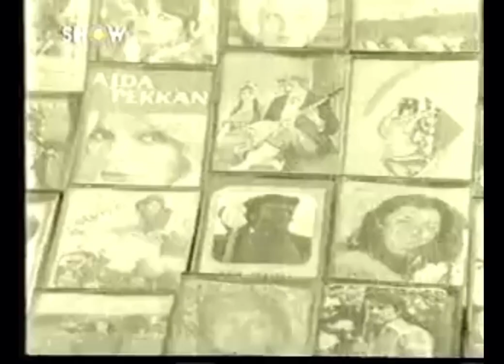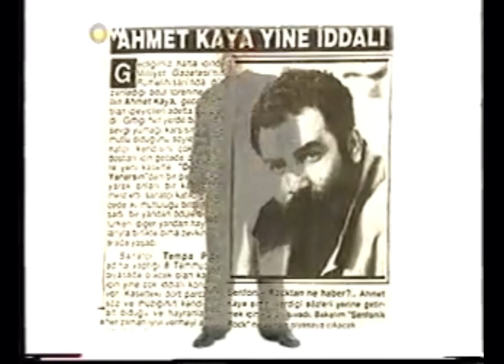AHMET KAYA — BELGESELİ